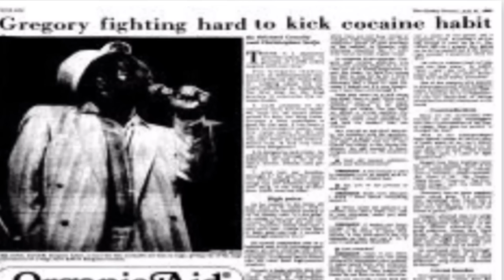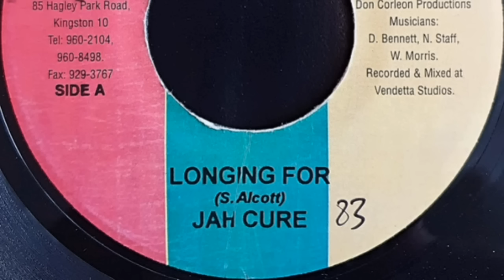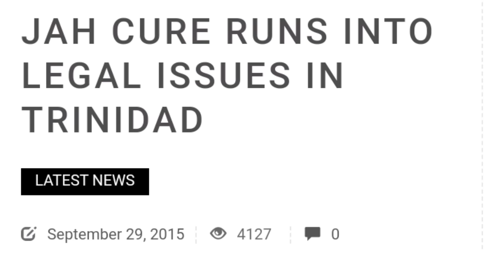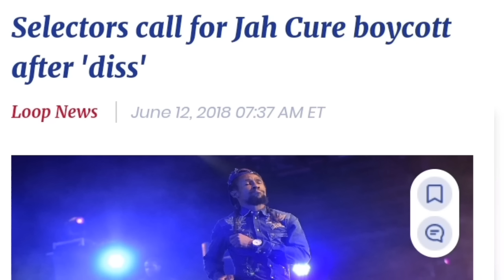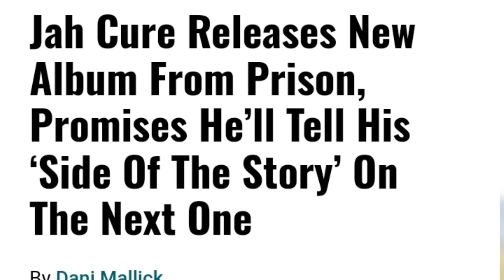The Rise & Fall Of Jah Cure | The Truth About His Self Sabotage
Jah Cure is one of the most talented reggae artistes of his generation but for all his stupendous ability his personal demons always seems to take him down everytime he's on the cusp of the highest level